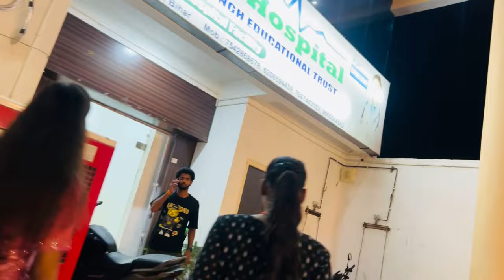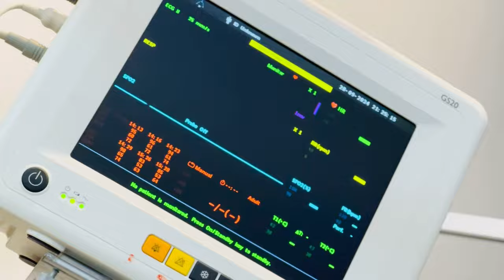भाभी का तबीयत हुआ ख़राब होना पड़ा admit 🥺शूट पे क्या हुआ आप सबको बहुत हाँसी आएगा 🧿🧿😂😂